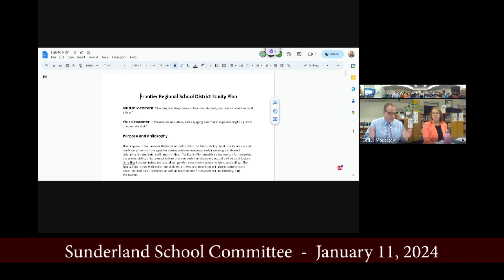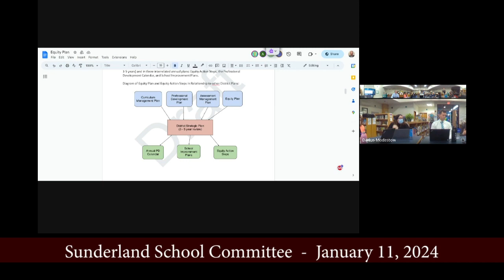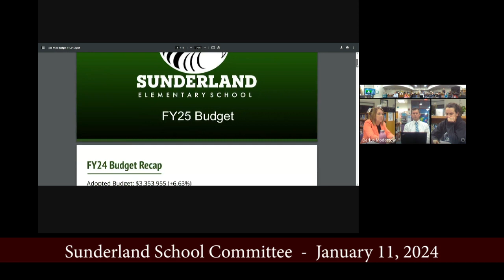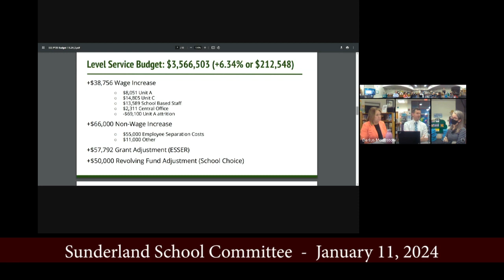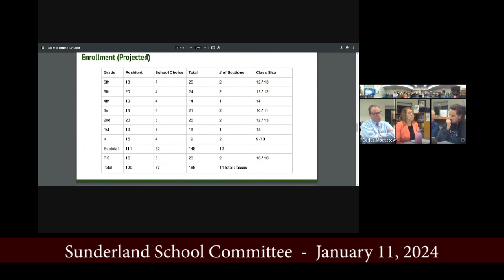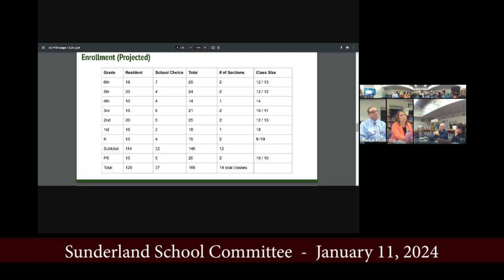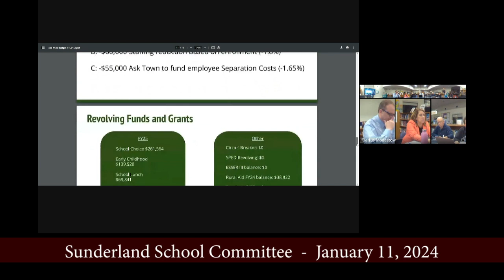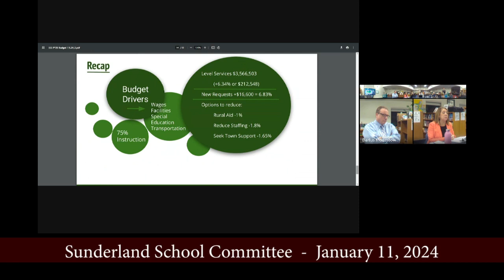Sunderland School Committee - January 11, 2024